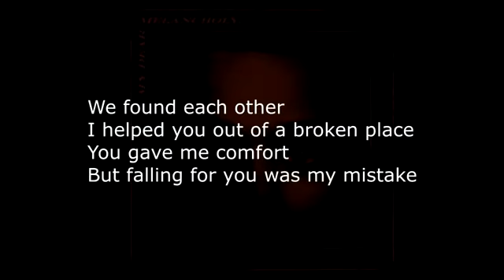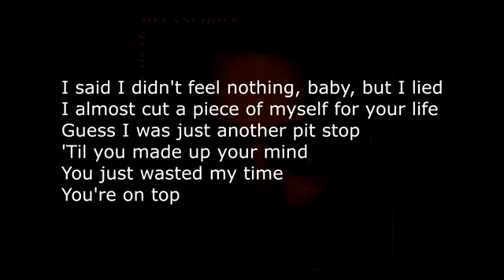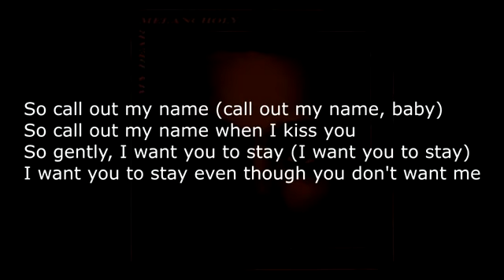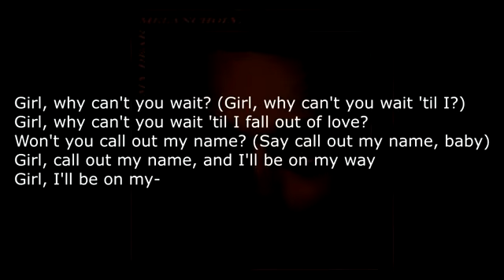The Weeknd - Call Out My Name (lyrics)